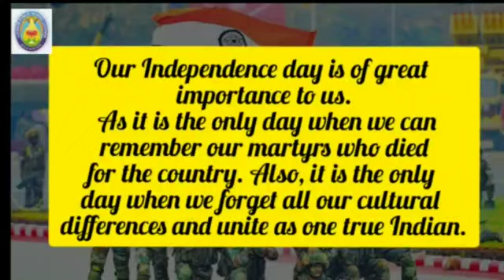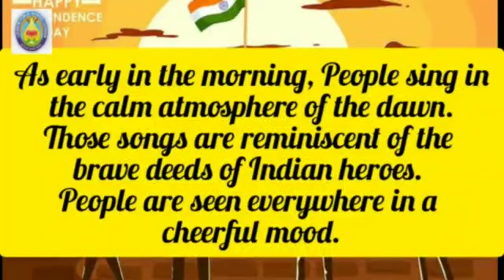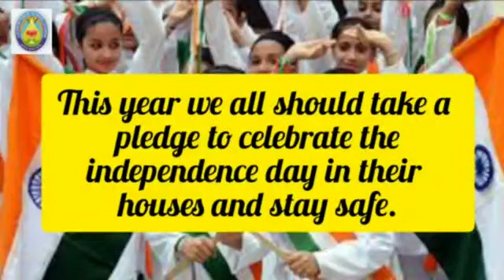15 August 2021 Independence day Independence day status 2020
From our dear student-
Ashi Mishra